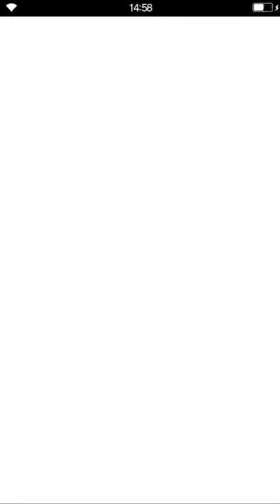Final Fantasy Brave Exvius -The gang's all here!-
Finally pulled Elza!!